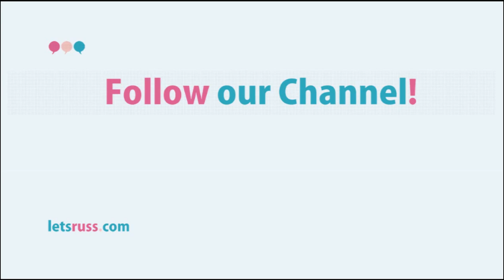Lets Learn Russian! Preposition OUT OF – ИЗ. 05 Lesson.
Short lesson on Russian language and Russian grammar. Russian prepositions.

Из  – out of

Nouns in genitive case

из дома - out of the house
из машины - out of the car
из коробки - out of the box
из окна - out of the window
из книги - out of the book
из здания - out of the building
из самолета - out of the plane
из автобуса - out of the bus